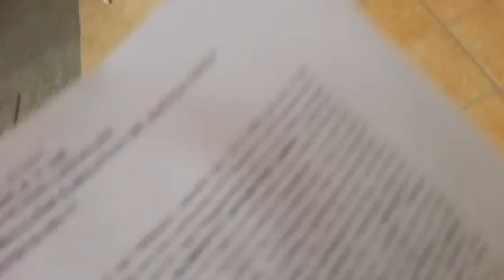Saliendo de COY 3 Justicia Cívica Sanciona a Infractor por dañar Área Verde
Transmisión de: Alberto Sifuentes @siga671